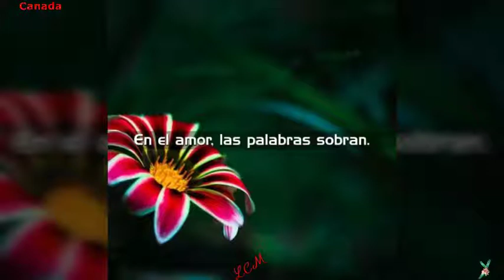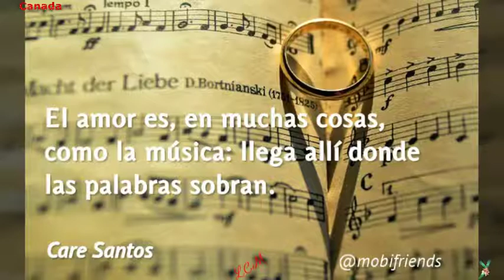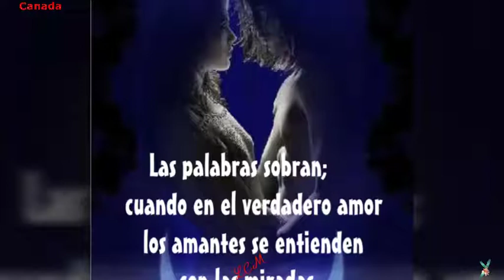Grupo Sonni ¥*Palabras Sobran*